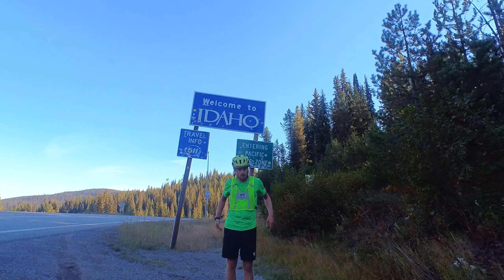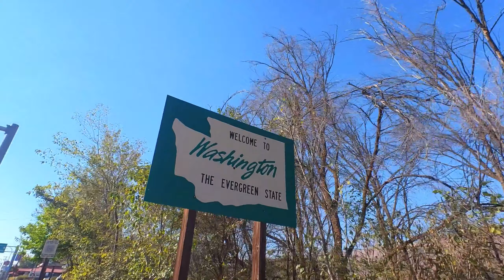Biking across America: Portland to Portland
In August 2022 I traveled to Portland, Maine and began my first (and probably only) solo bicycle trip across America. For the next 72 days I bicycled 4,002 miles to reach the Pacific coast.

Here is a quick video summary of my trip.

7/18/2024 Update: Thank you for 100k views